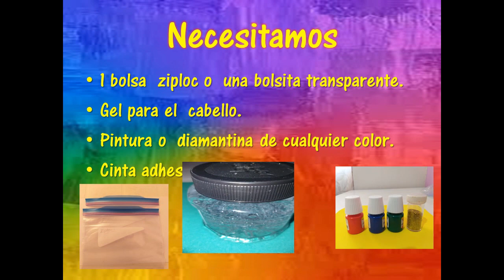Pricomotricidad y sensopercepción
Con la construcción de bolsas de gel y color, se propicia la manipulación de objetos plásticos para el desarrollo de trazos, figuras y conceptos básicos de lengua escrita o pensamiento matemático.